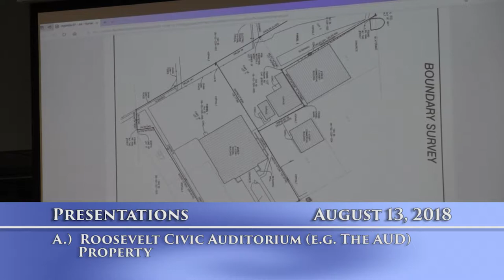Richmond Community Schools Board of Education Meeting on August 13, 2018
Richmond Community Schools Board of Education Meeting
August 13, 2018
Richmond, MI
Richmond TV